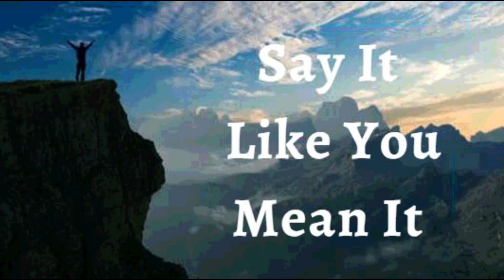31st June 2023 Say it Like you Mean it(Audio in Telugu)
*31 జూలై 2023*

*విశ్వాస ప్రకటనలు*

నా జీవితానికి సంబంధించి దేవుని దృష్టికి అనుగుణంగా లేని ప్రతిదీ మార్పుకు లోబడి ఉంటుందని నేను ప్రకటిస్తున్నాను. అనారోగ్యం, ఇబ్బంది, లేకపోవడం, సామాన్యత, శాశ్వతం కాదు. అవి తాత్కాలికం మాత్రమే. *నేను చూసే వాటితో నేను కదిలించబడలేదు కానీ నాకు తెలిసిన దానితో నేను కదిలించబడ్డాను, అది "దేవుని యొక్క సజీవ వాక్యం."* నేను విజేతను మరియు ఎప్పుడూ బాధితుడిని కాదు. దేవుడు నన్ను సృష్టించిన ప్రతిదీ నేనే. యేసు ఎలా ఉన్నాడో, నేనూ అలాగే ఉన్నాను. ఇది నా ప్రకటన.

*క్రీస్తు యేసునందు నా నీతిని గూర్చి నేను స్పృహతో ఉన్నాను, అది నాకు ఆధిపత్యాన్ని ఇచ్చింది.* ప్రభువైన యేసుక్రీస్తు ద్వారా దేవునితో నాకు శాంతి ఉంది కాబట్టి నేను సాతాను మరియు వాని దుర్మార్గాలకు మించి జీవిస్తున్నాను. *నేను ఈ ప్రపంచంలోని మూలకాలచే ప్రభావితం చేయబడటానికి నిరాకరిస్తున్నాను;* బదులుగా, నేను పాలించాను మరియు నేను వాటిని శాశ్వతంగా పరిపాలిస్తున్నాను ఆమెన్!

• నేను బలవంతుడను (ఎఫెసీయులకు 6:10)
• నేను ఆరోగ్యంగా ఉన్నాను (1 పేతురు 2:24)
• నేను శక్తివంతుడిని (యెషయా 40:29)
• నేను అభిషేకించబడ్డాను (1 యోహాను 2:20)
• నేను స్వతంత్రుడను (యోహాను 8:36)
• నేను దేవునికి ప్రియమైన వ్యక్తిని (మార్కు 1:11)
• నేను ఏమి చూడగోరుతున్నానో అదియే పలుకుతున్నాను, కానీ చూసేదానిని పలుకను (2కొరింథీయులు 4:18)
• నేను శ్రేష్ట్రమైన విత్తనంను (లూకా 8:15)
• నేను దేవుని ఆలయంలో మంచి భూమిమీద నాటబడి ఉన్నాను (కీర్తన 92:13)
• నేను దేవుని ఆవరణలో ఉన్న ఖర్జూరం మొక్కవలె వర్ధిల్లుతున్నాను (కీర్తన 92:13)
• నేను ప్రభువునందు రసం కలిగి పచ్చగా ఉన్నాను (కీర్తన 92:14)
• నేను నా వృదాప్యమందు కూడా వాడక  తేజరిల్లుతాను (కీర్తన s 92:14)
• యేసు ప్రభువు నామంలో నా కోసం మేలు కొరకు అన్ని పనులు జరుగుతున్నాయి. (రోమీయులకు 8:28)

✝️🙎🏻‍♂️ ♂️ నా సంతానోత్పత్తి వ్యవస్థ తగినంత మొత్తంలో మంచి చలనశీలత వీర్యమును ఉత్పత్తి చేస్తుంది
✝️🙍🏻‍♀️ ♀️ నా  సంతానోత్పత్తి వ్యవస్థ సకాలంలో గుడ్డు కణాలను ఉత్పత్తి చేస్తుంది, పిండం పుట్టే వరకు సంరక్షిస్తుంది మరియు పోషిస్తుంది *